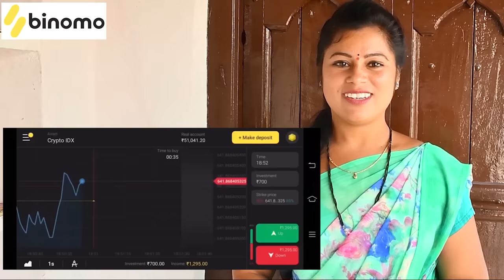Thindipothu Alludu || Village Comedy Videos | Maa oori kathalu